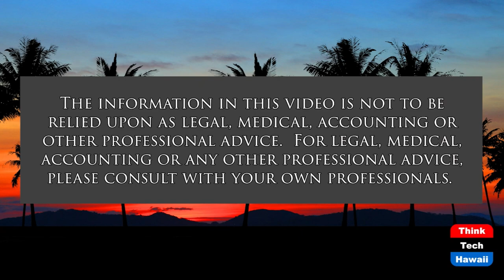Make USSR Great Again with Ukraine Invasion (What Now America)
Putin's Gamble to Build Back Russian States.  The host for this show is Tim Apicella.  The guests are Jay Fidell and Winston Welch.

Putin is playing a high stakes game of chicken with the USA and NATO nations. With over 100,000 Russian troops poised on three sides of Ukraine's borders, it appears an invasion is immediate. Once again, the west is reminded of Russia's dream for the return of the Soviet states, which never went away after the collapse of the Berlin Wall and the Soviet nation. Diplomatic talks occurred this week in attempts to avoid a military conflict with Russia. Warnings of severe economic sanctions against Russia have been delivered to Putin. The specifics of those sanctions are not clear. Putin remains steadfast that Ukraine shall never become a NATO nation. That position is a deal breaker for the west. How this conflict gets resolved remains unanswered.